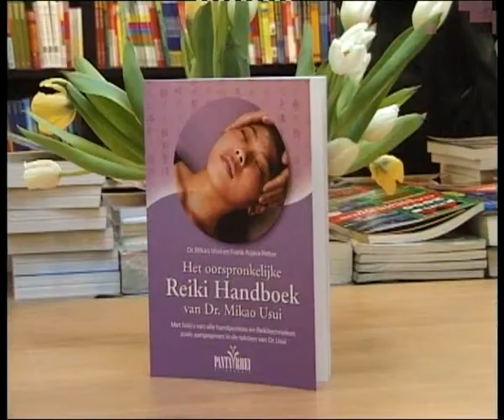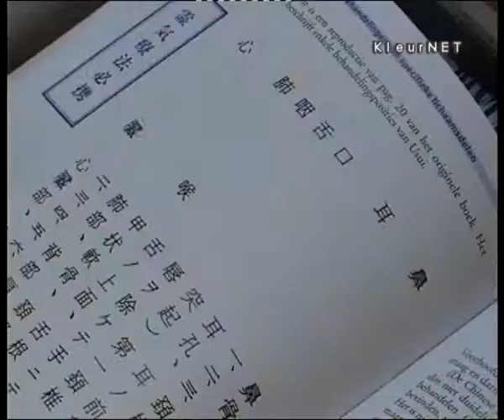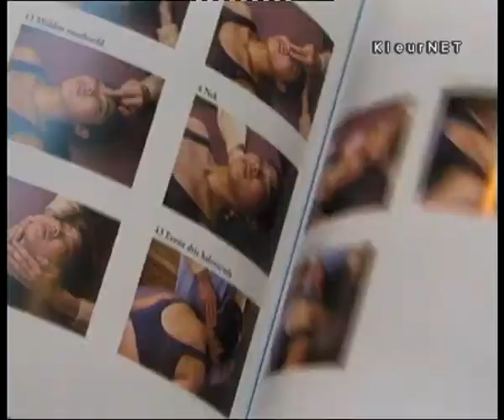spirit Heleen Vermeer reiki Ger Storms Clemens Dokman 4 juni 2000